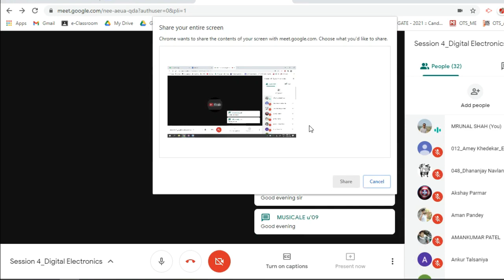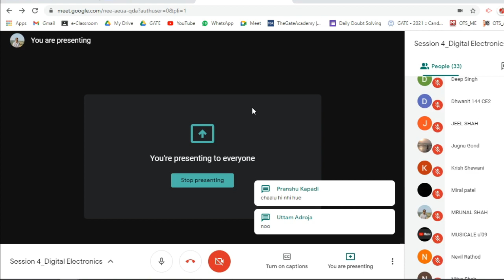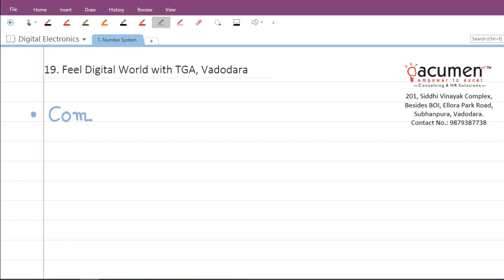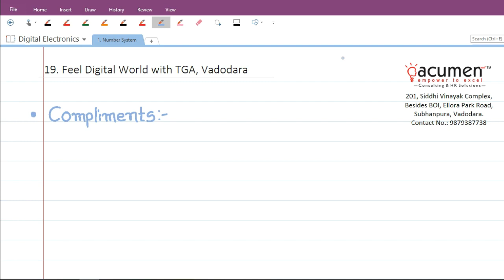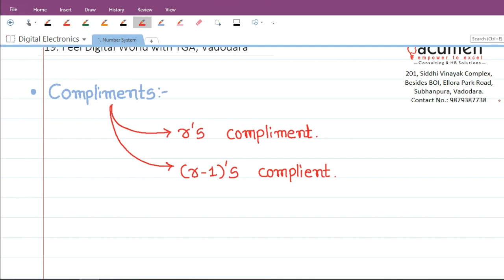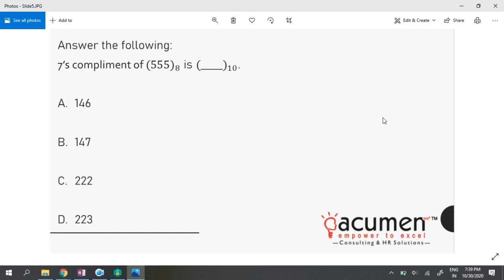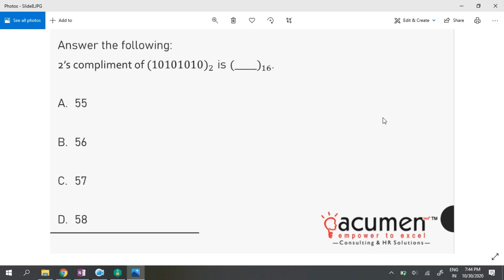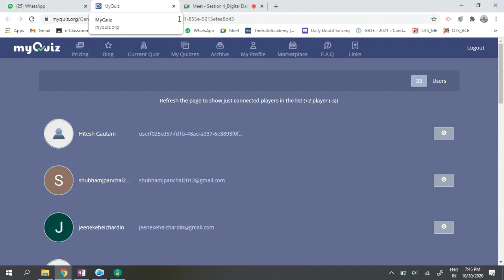Session 4_Digital Electronics